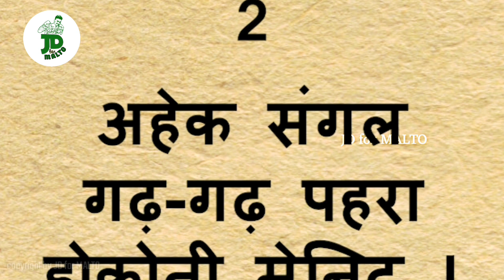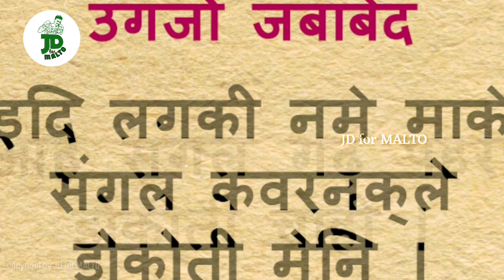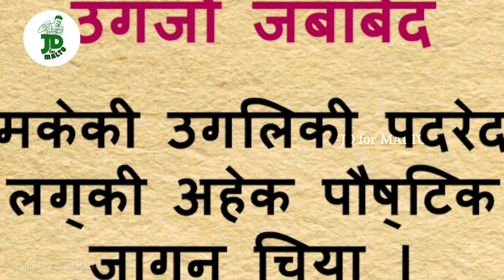जलदी सीकारपोद्/Malto Short Film 2021/JD for MALTO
Time schedule
00:00-00:16 - Into
00:17- Malto short film start
11.44- conclusion
12:11-Outro